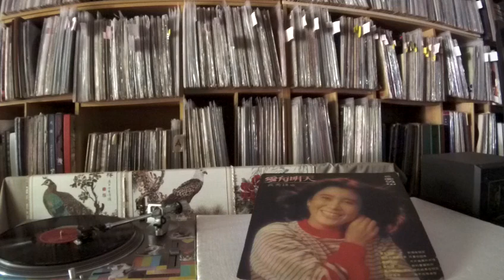吳秀珠 Wu Xiu Zhu -- a5 夏日假期玫瑰花